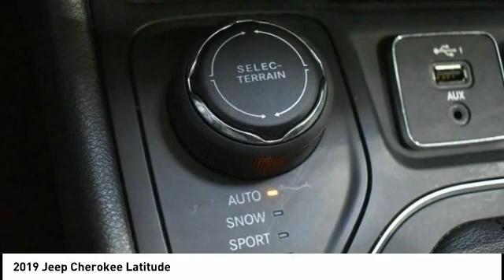2019 Jeep Cherokee Cedar Falls IA UD17635A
2019 Jeep Cherokee Latitude